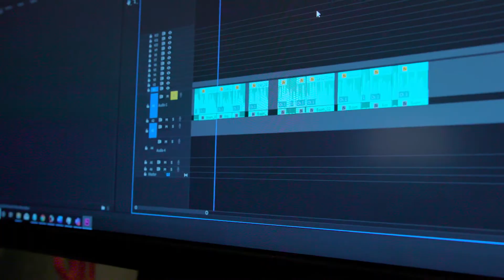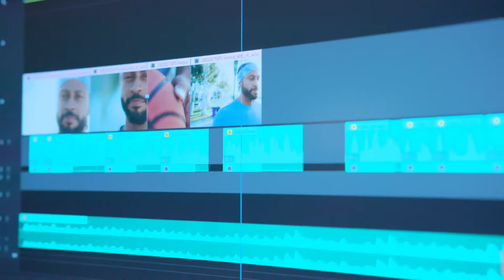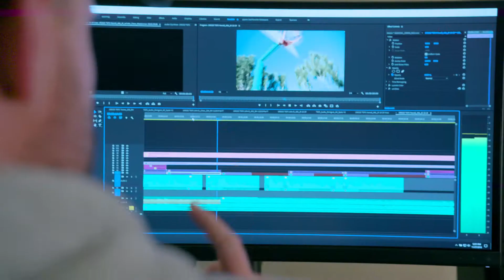The Good Feet Store - BTS Sonic Branding